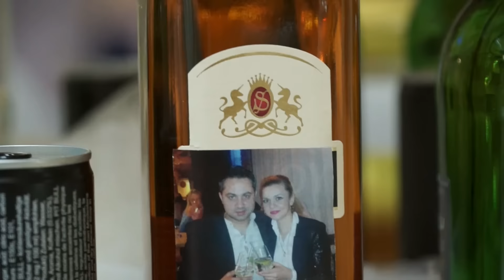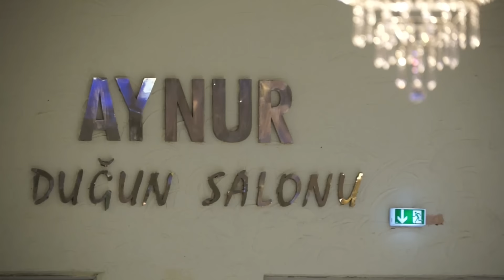Merlin & Tefik svadba ftora chast 29.05.2015 Hanau Ork.maniya & Amza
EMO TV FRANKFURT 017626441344